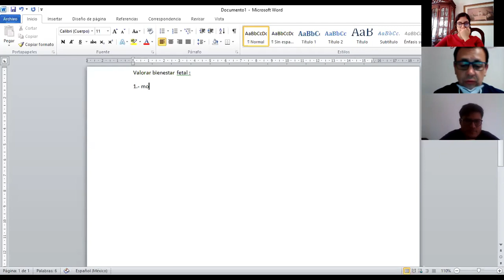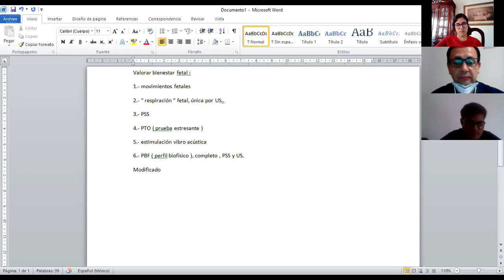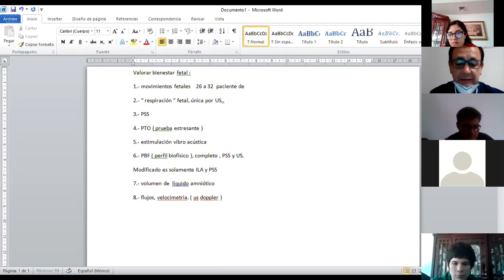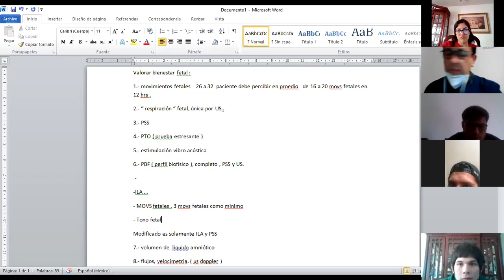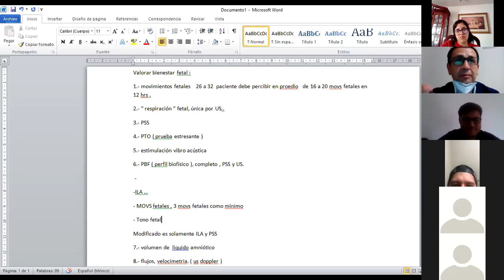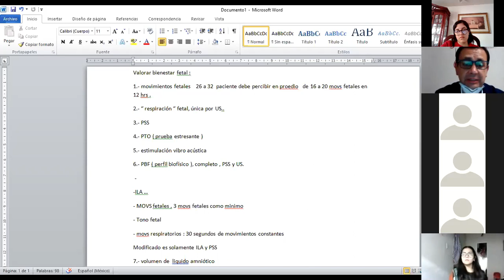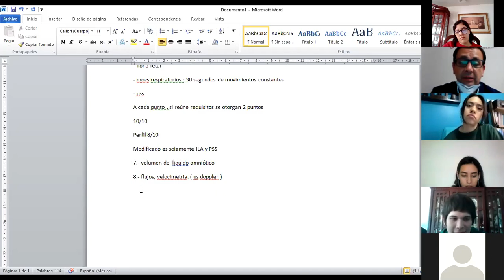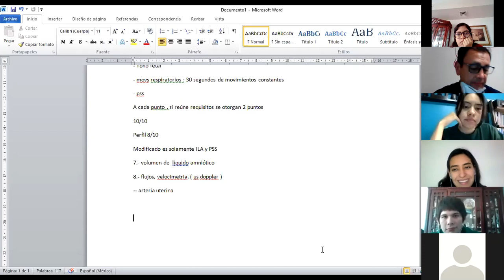OBSTETRICIA. Bienestar fetal